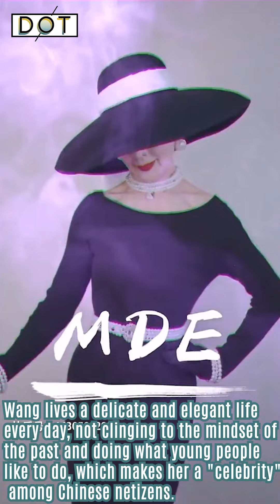OMG | The elegant life of 80-year-old lady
There is an 80-year-old lady, called Wang Biyun, who always stands upright, just like a young lady if you see her from the back. She began to dance at the age of 14, and keeps this hobby till today. Wang lives a delicate and elegant life every day, not clinging to the mindset of the past and doing what young people like to do, which makes her a "celebrity" among Chinese netizens.